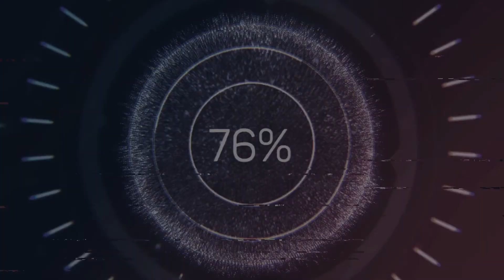paisajes alrrededores de Pamplona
fotografias de paisajes alrrededores de Pamplona